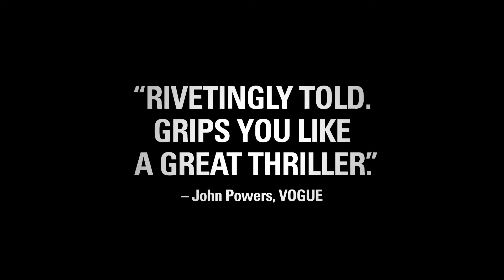A Separation (2011) trailer | Directed by Asghar Farhadi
A married couple is faced with a difficult decision to improve the life of their child by moving to another country or to stay in Iran and look after a deteriorating parent who has Alzheimer's disease. Morally complex, suspenseful, and consistently involving, A Separation captures the messiness of a dissolving relationship with keen insight and searing intensity.

Director: Asghar Farhadi
Writer: Asghar Farhadi
Stars: Payman Maadi, Leila Hatami, Sareh Bayat